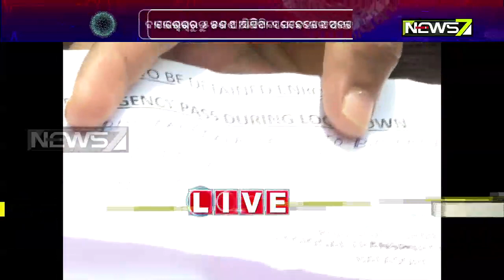Tension Erupts At Ghatikia As 5 Traveled From Balasore